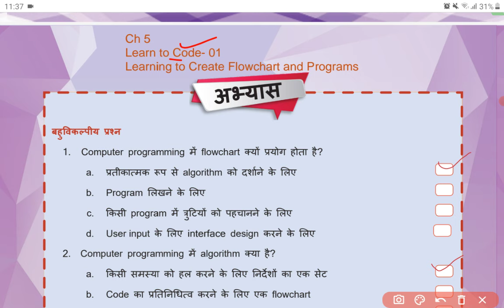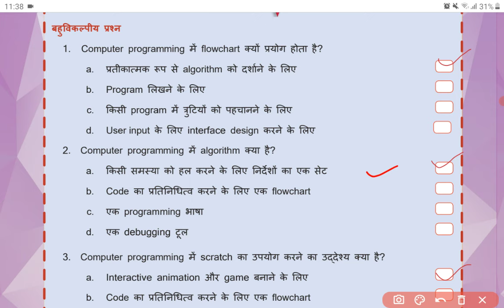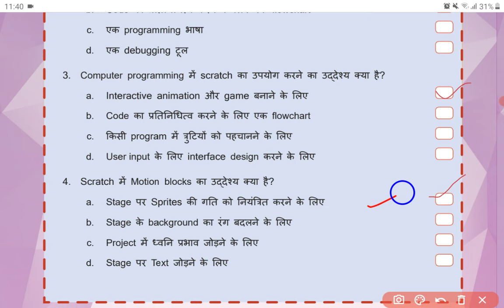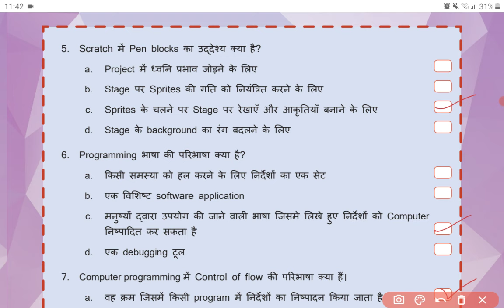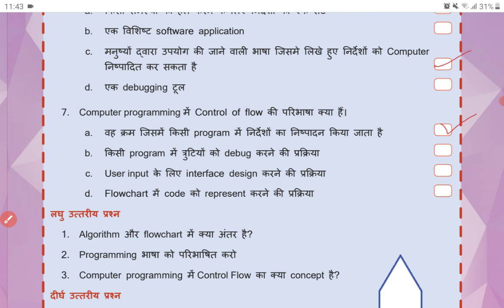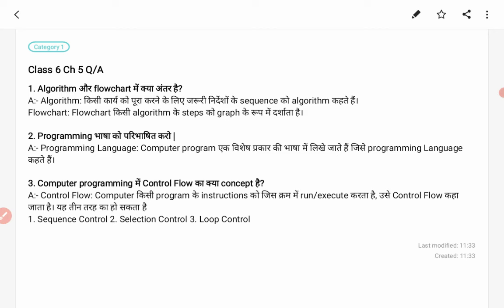ICT Class 6 Ch 5 Learn to Code 01 | SCERT New Curriculum | Exercise Questions Answers